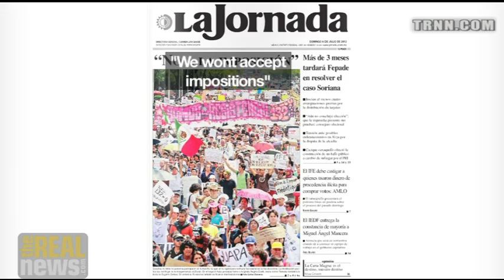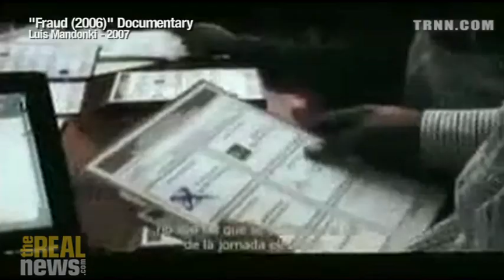Thousands of Mexicans Protest Alleged Elections Fraud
James Cockcroft: Mexican Elite will not allow Andres Lopez Obrador to be President